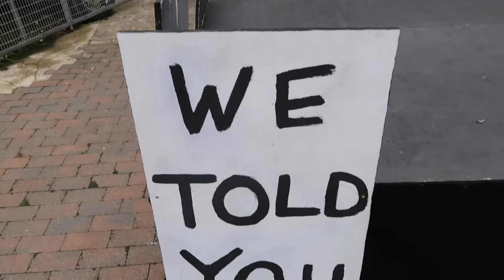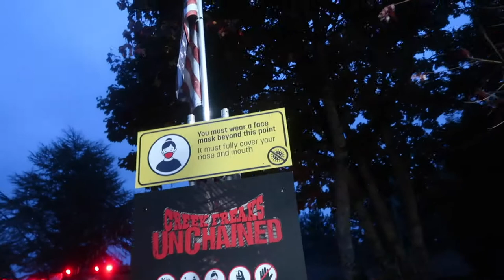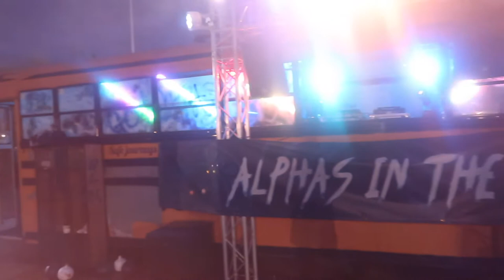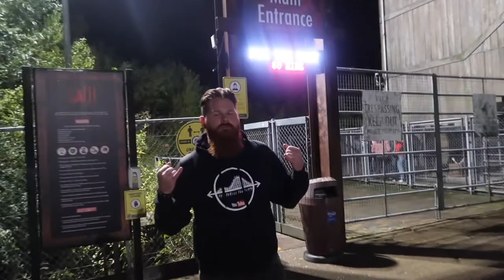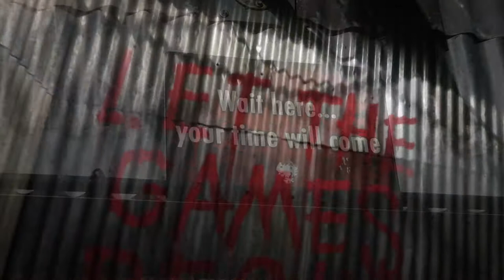THORPE PARK FRIGHT NIGHTS 2020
Join emma and karl as they visit thorpe park for their annual fright nights event.
they ride the coasters in the dark aswell as checking out all the scare zones and spooky goings on around the park